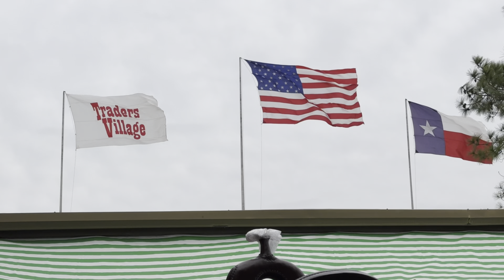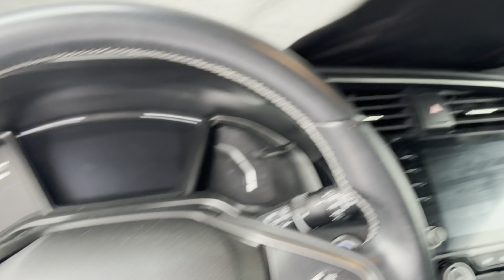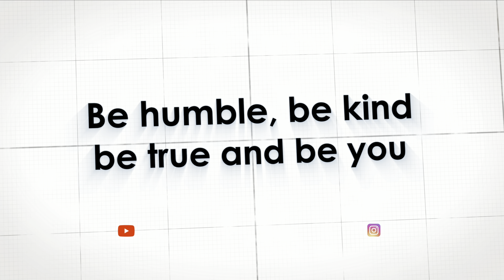Houston traders village and celebrating a friends bday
A weekend going to traders Village in Houston and celebrating my friend Robert birthday party and night out.